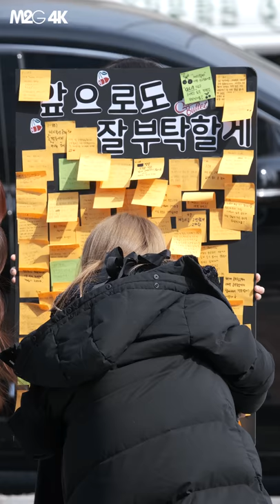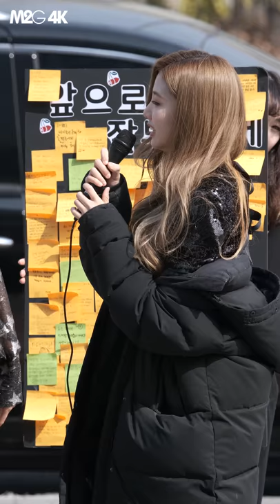190302 체리블렛 유주 ( 질문응답 ) 음악중심 미니팬미팅 직캠 Fancam 4K